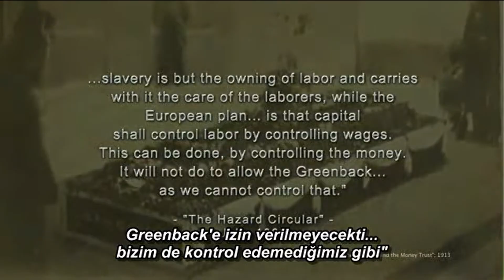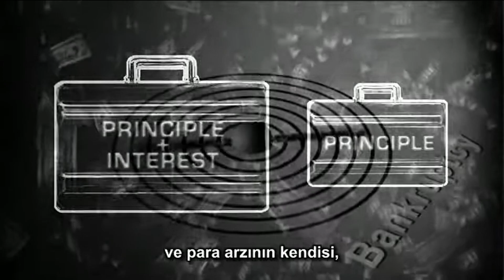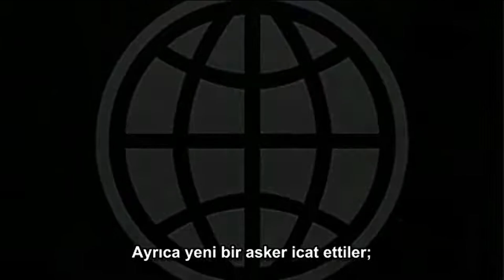Zeitgeist Addendum belgeseli - Bankacılık sistemi tüm insanlığı borçlandırarak nasıl köleleştiriyor?